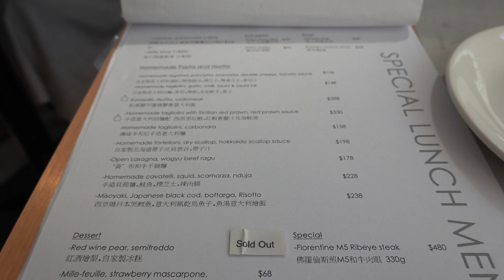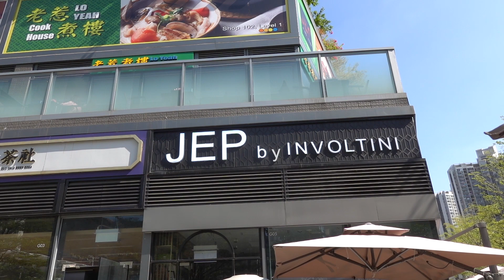肥拔食好西：JEP by Involtini